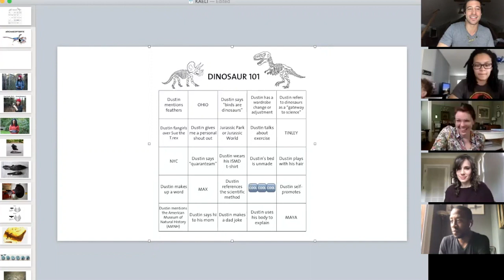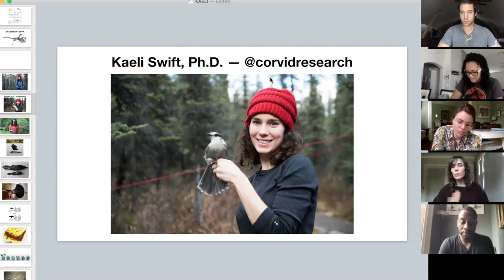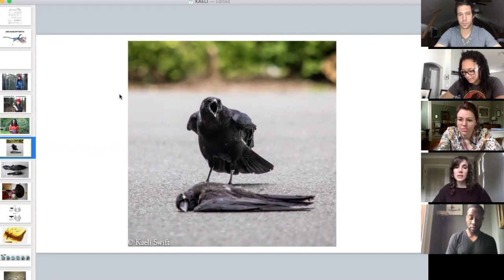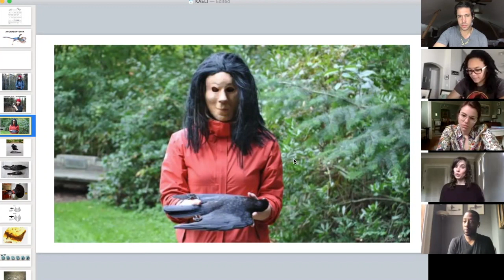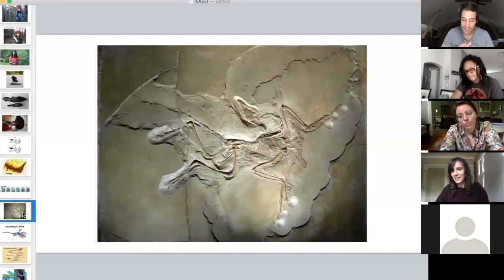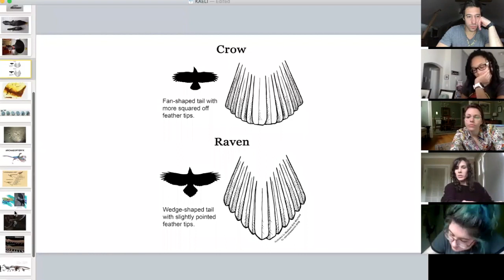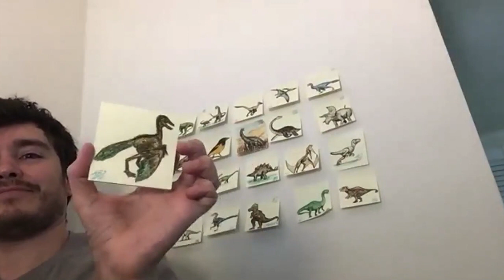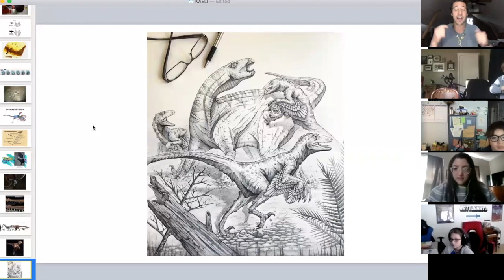Dinosaur 101 | DAY 28: CROWS & FEATHER EVOLUTION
It's Day 28 of DINOSAUR 101! Crow expert Kaeli Swift joins us to discuss behavior and intelligence in corvids, feather evolution, and—of course—Archaeopteryx. Oh, and just wait 'til you see how thoroughly she crushes Dino or Not a Dino.